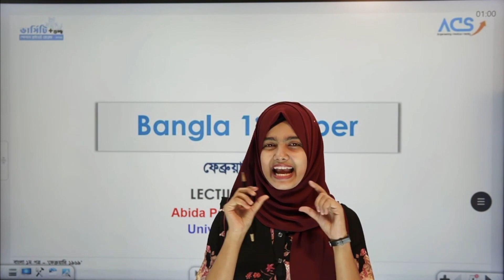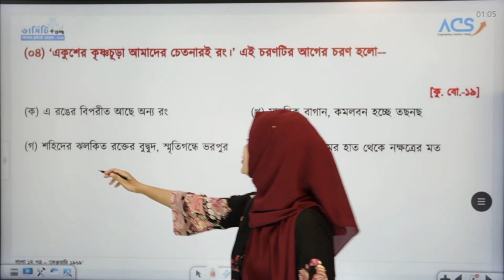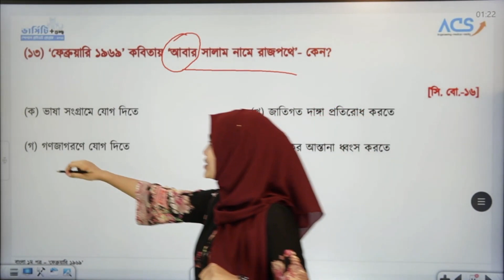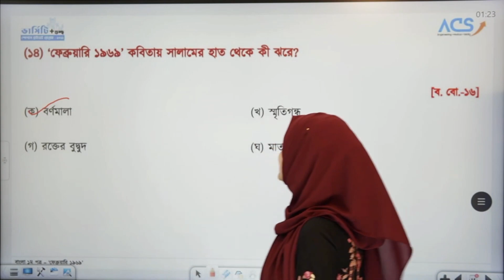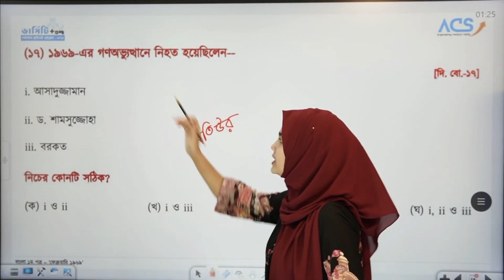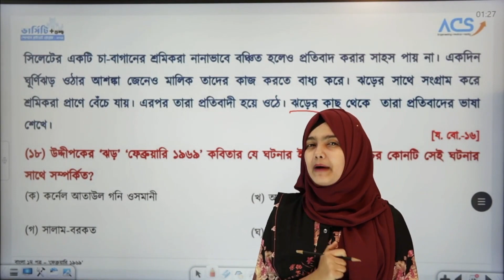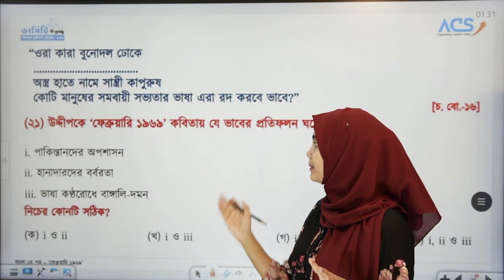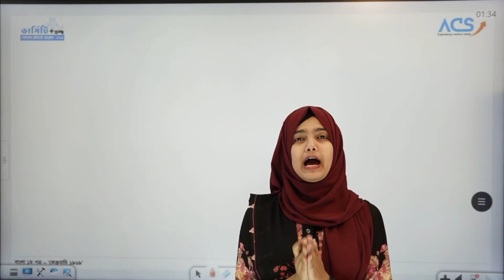ONE SHOT MCQ HSC-22 || BANGLA || ফেব্রয়ারি ১৯৬৯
ক্লাসের স্লাইড
ACS এর ভর্তি প্রস্তুতির সকল কোর্স
1.ভার্সিটি + গুচ্ছ প্রাইভেট ব্যাচ HSC- 2022